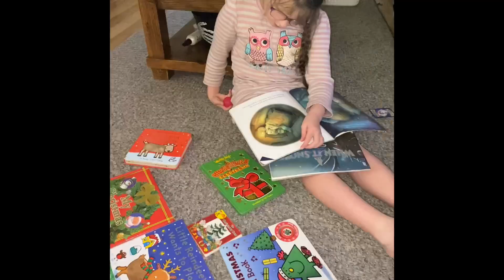Christmas 2024 day 1 & 2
Gentle simple Christmas season this year. Holding on to each special memory